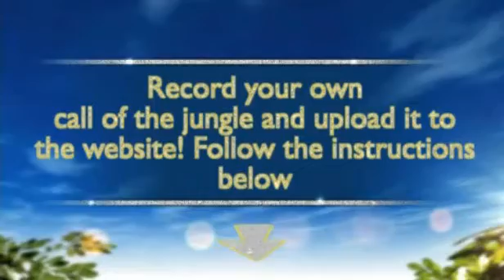I'm A Celebrity Get Me Out Of Here:Ant & Dec's call of the jungle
Can you shout, "I'm a celebrity... get me out of heeeereeeeeee!" like Ant and Dec? Send us your videos now!